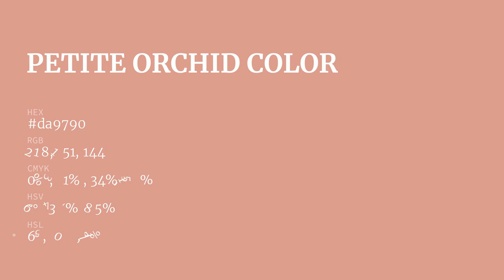Petite Orchid color da9790 hex color - Red color - Cool color da9790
What color is Petite Orchid ? da9790 hex color - Red color - Cool color da9790

Hex da9790 Color Code is also known as Petite Orchid color.